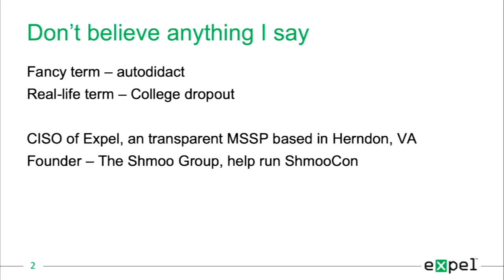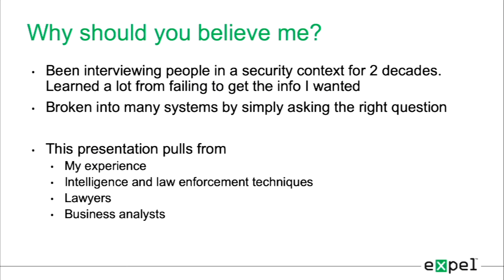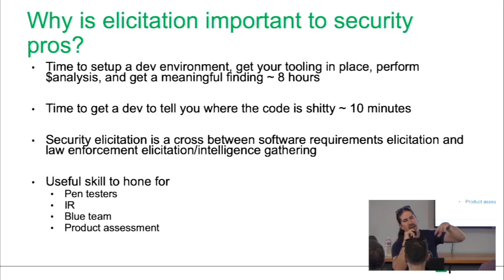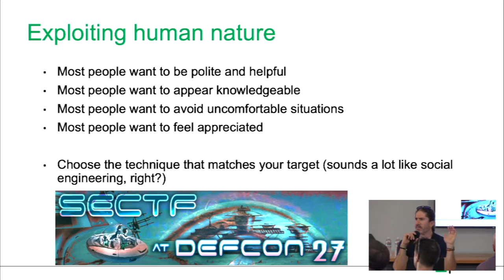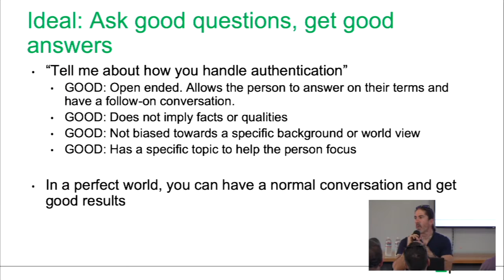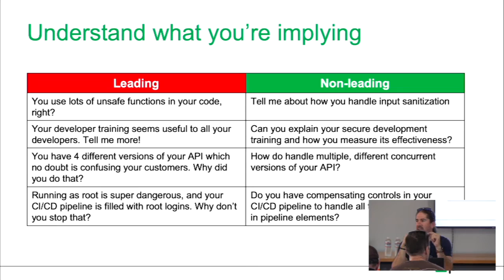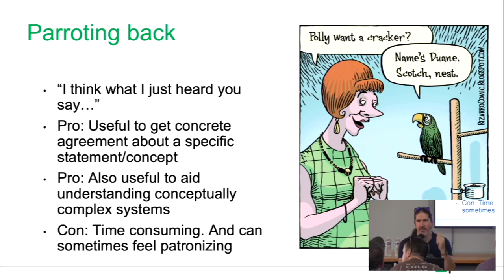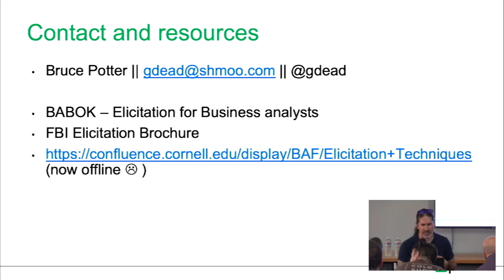ToorCon 21 - PEN TESTING BY ASKING QUESTIONS: THE ART OF ELICITATION - Bruce Potter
Pen testing doesn't have to be all dropping exploits and launching shells. Learning to ask the right questions at the right time can lead to a better understanding of vulnerabilities on your targets than actually running tests.
There’s a long, storied history around social engineering your way to success. Getting users to give up passwords, create accounts, and generally do things they’re not supposed to do are part of our collective hacker history.
But what about when the user is supposed to give you the details. If you’re on a pen test or part of a system assessment, interviewing users, developers, and administrators is an impor- tant information gathering process. However, unlike straight up social engineering, there’s not a lot of art out there on how to conduct successful interviews. Eliciting useful informa- tion can help you uncover badness and vulnerabilities faster. Using the right techniques
can make the difference between an hour long architecture review where you get no new information and a short discussion where a user points you directly at all the weak points in a system.
This talk will examine the art of elicitation including the history of elicitation as a con- cept, understanding elicitation techniques, tips to guide you to getting the information you want, and examples of good and bad elicitation techniques.

BRuce pOTTeR

Bruce Potter is the founder of The Shmoo Group, CISO at Expel, and helps run ShmooCon each year in Washington DC. Bruce has over 20 years (yikes!) of experience in hacking and cyber security including working with DoD an Intelligence Community clients as well as numerous finance, healthcare, and transportation companies. Bruce used to do a lot of wireless and network attack and defense work but lately focuses on risk management, threat categorization, and building more secure systems. Bruce likes to talk about himself in the third person, but usually only does it in bios.